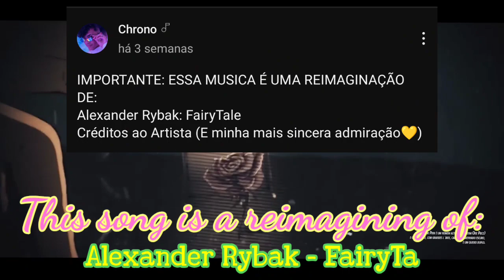Marine Admirals react - "Rap Señor Pink - Amor & Mentiras"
Créditos ao dono da música original: @Chrono0
🇺🇸- Credits to the original song owner: @Chrono0